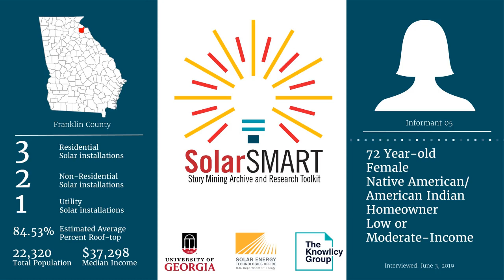SolarSMART Interview - SEA FRANKLIN INF05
SolarSMART Interview conducted on 6/03/2019 with a 72 year old Native American or American Indian female, homeowner from Franklin County, Georgia.